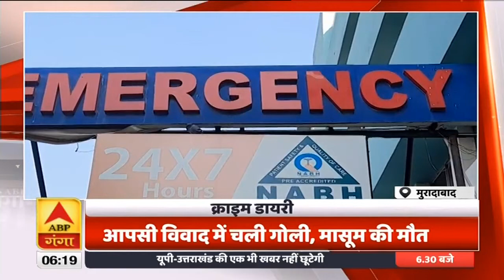Jaunpur: भट्टी में गिरकर मजदूर की दर्दनाक मौत| Crime Diary| ABP Ganga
दिखाते हैं आपको दिन भर की क्राइम स्टोरी, जो अपने पीछे छोड़ गईं हैं वारदात के निशान.